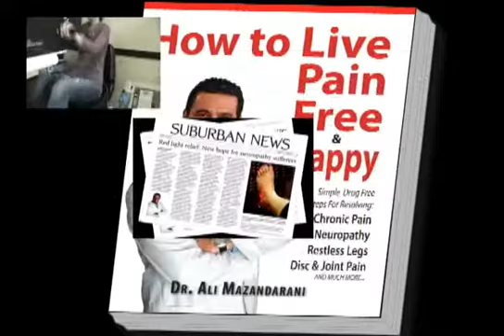TOTAL KNEE REPLACEMENT DOCTOR PARTIAL MENISCUS TEAR SPORTS MEDICINE PAIN HAWTHORNE FAIR LAWN DUMONT